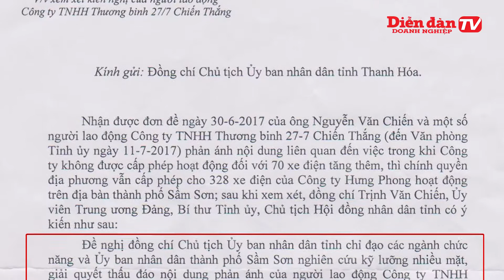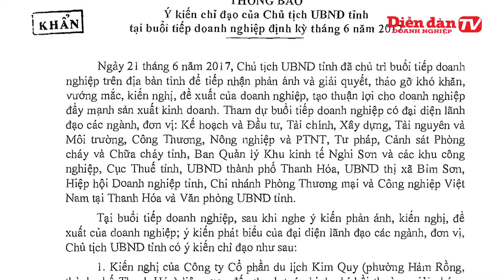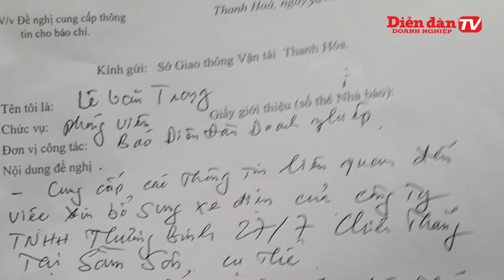Xe điện có được "nạp điện", sau chỉ đạo của Bí thư Tỉnh ủy ?